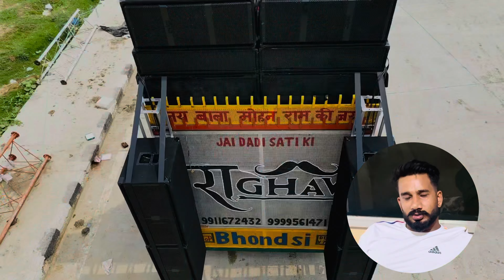2024 maha kawad Bhondsi Haryana | Raghav vlogs & shorts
2024 maha kawad Bhondsi Haryana | Raghav vlogs & shorts |